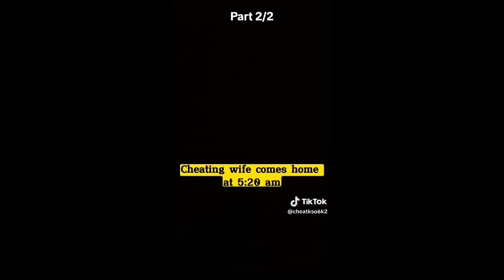Her Husbands SIDE PIECE POPPED UP at his house & The WIFE answered the door ! “Where is Thomas?”